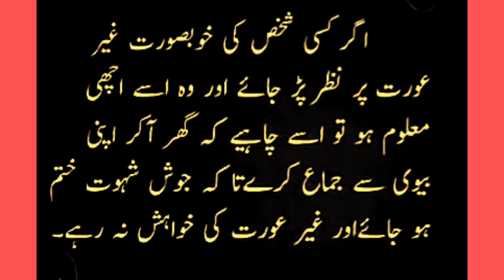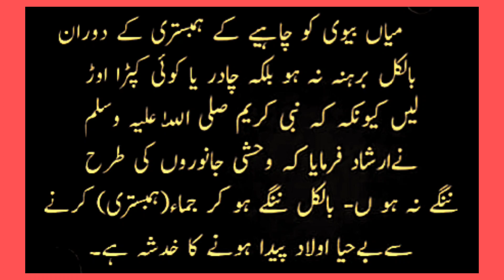Biwi Se Humbistari Ke Adaab || Hambistari Ka Islami Tarika || ہمبستری کے فوائد || MK Islami Info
humbistari ka tarika in islam,humbistari ke adaab in urdu
humbistari ki dua,biwi se humbistari
humbistari